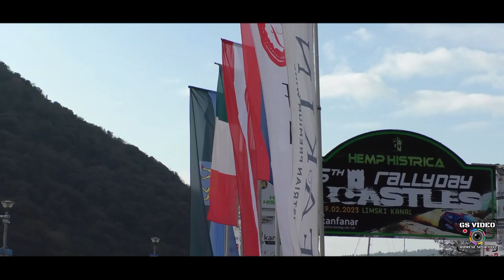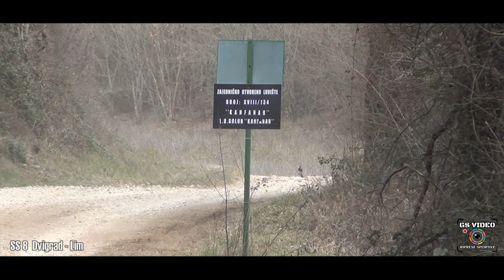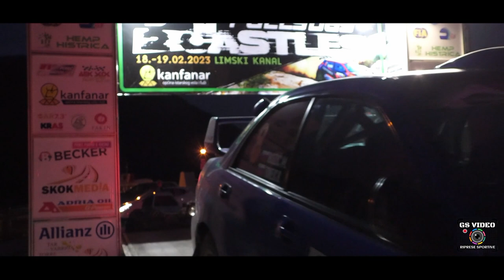5° RallyDay Due Castelli 2023 | Mitja Božič - Boris Tonejc | Subaru Impreza